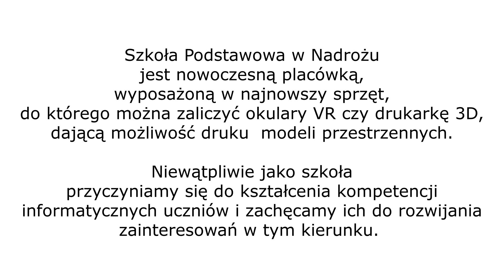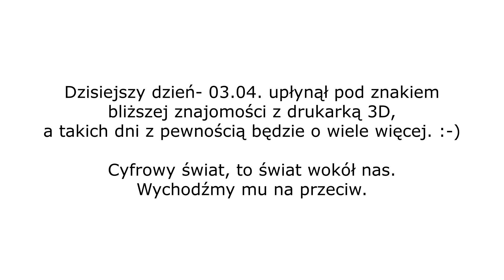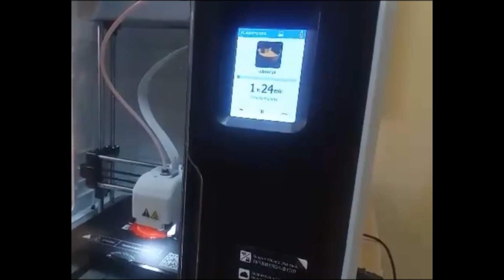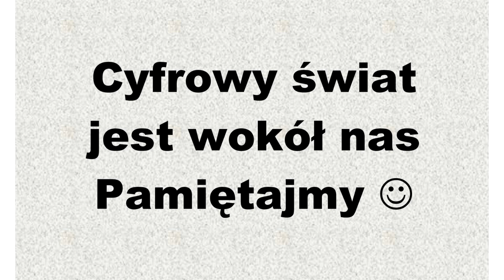DRUK 3D SP Nadroz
Marek Kwiatkowski Za pomocą Movavi Video Editor Plus